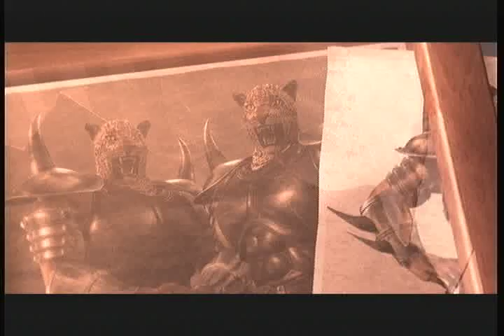Tekken 6 "King Ending Movie"